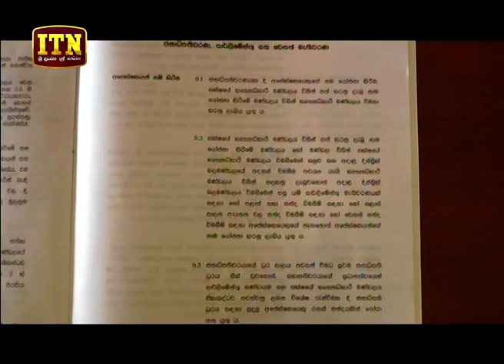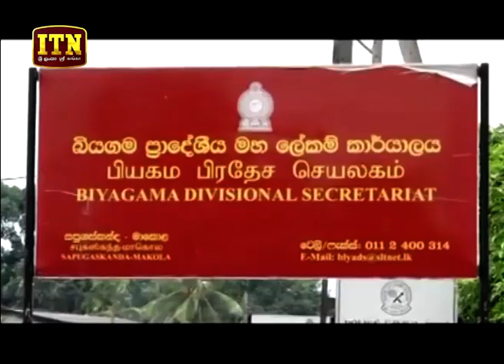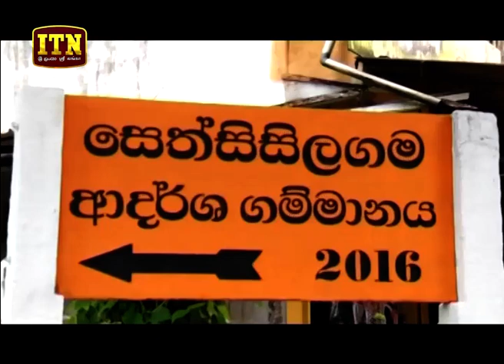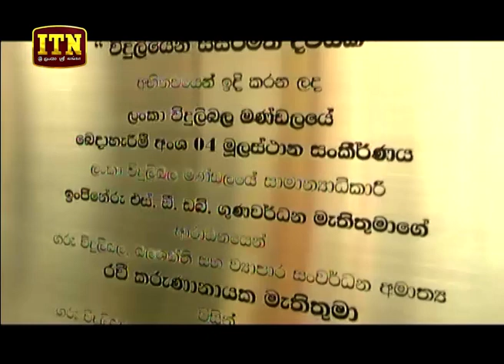ITN News 2019-08-30 | 06.30 PM